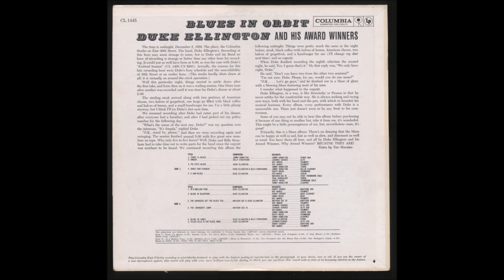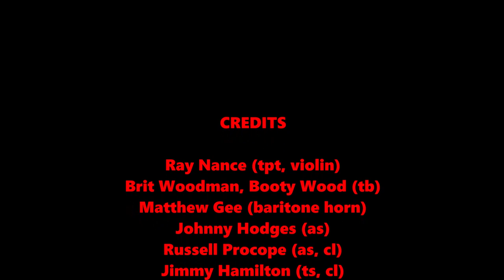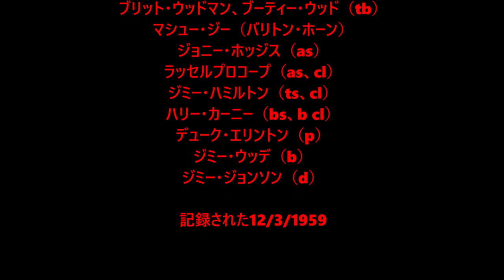The Swingers Get the Blues, Too - Duke Ellington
Solos: Mathew Gee, Johnny Hodges, Ray Nance
Ray Nance (tpt, violin)
Brit Woodman, Booty Wood (tb)
Matthew Gee (baritone horn)
Johnny Hodges (as)
Russell Procope (as, cl)
Jimmy Hamilton (ts, cl)
Harry Carney (bs, b cl)
Duke Ellington (p)
Jimmy Woode (b)
Jimmy Johnson (d)

Recorded 12/3/1959
The Swingers Get the Blues Too, composed by Duke Ellington, Matthew Gee
ソロ：マシュー・ジー、ジョニー・ホッジス、レイ・ナンス
レイ・ナンス（tpt、バイオリン）
ブリット・ウッドマン、ブーティー・ウッド（tb）
マシュー・ジー（バリトン・ホーン）
ジョニー・ホッジス（as）
ラッセルプロコープ（as、cl）
ジミー・ハミルトン（ts、cl）
ハリー・カーニー（bs、b cl）
デューク・エリントン（p）
ジミー・ウッデ（b）
ジミー・ジョンソン（d）

記録された12/3/1959